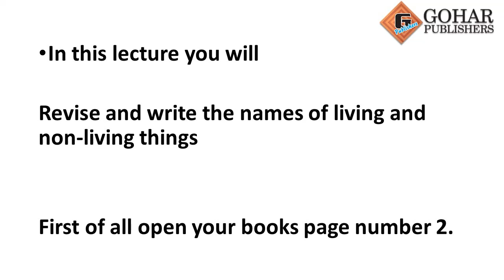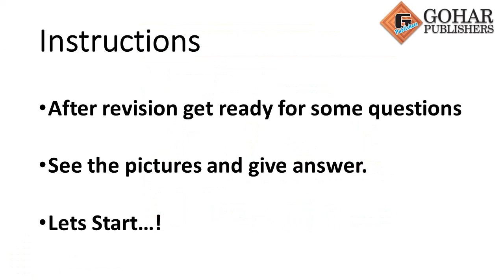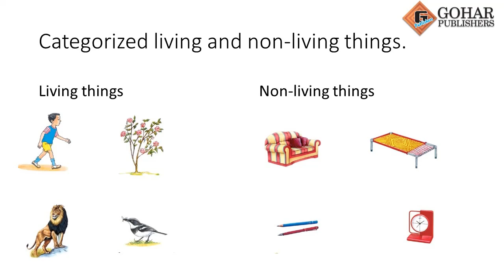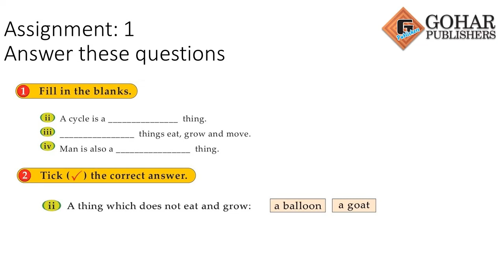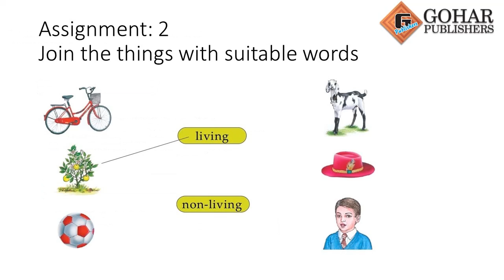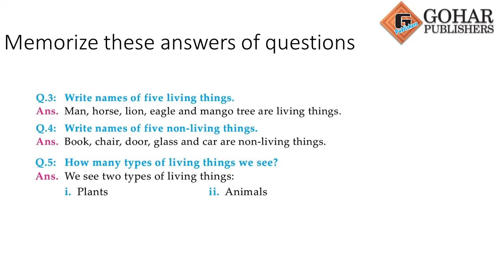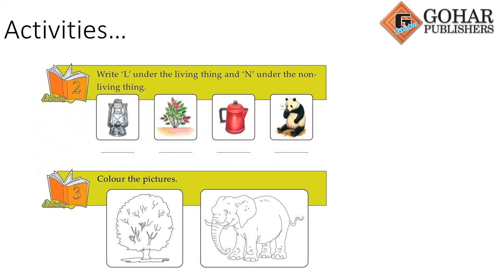Skylark Science Book 1, Chapter 1, Lecture 2